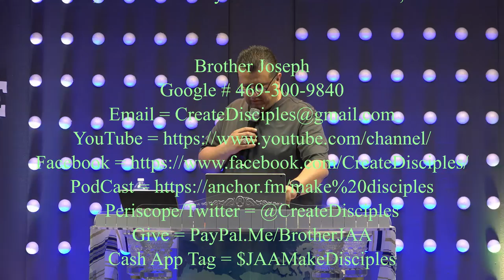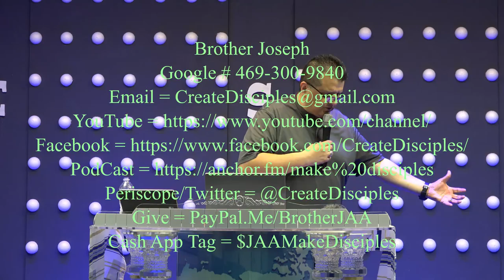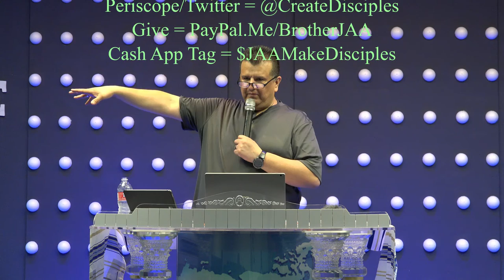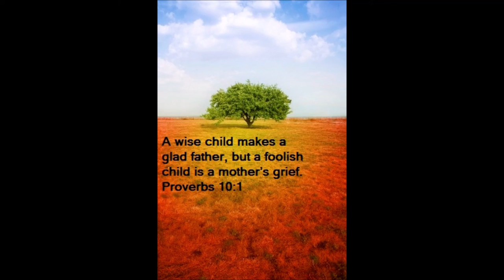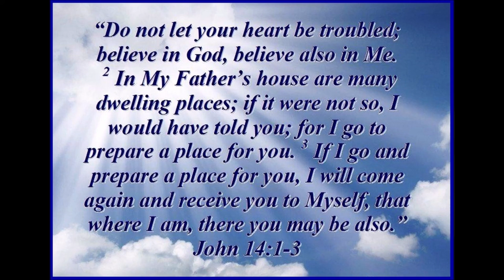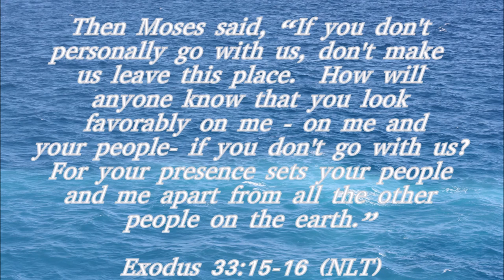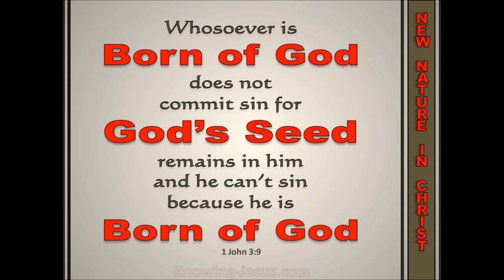JAAMD003 - @ Trust My Word - Obedience - The Lord Is My Portion - Brother JAA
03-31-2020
Brother Joseph